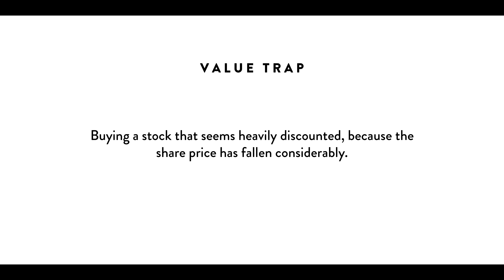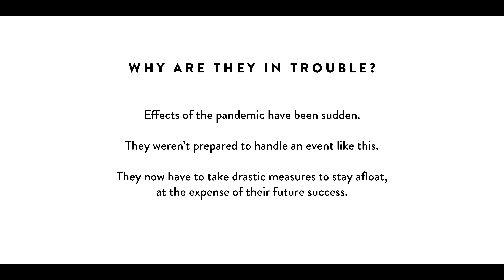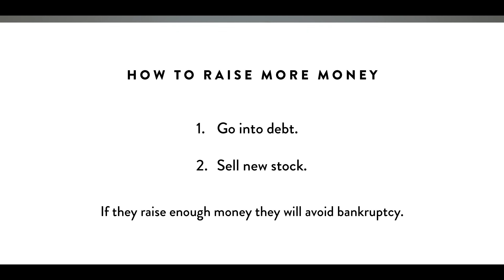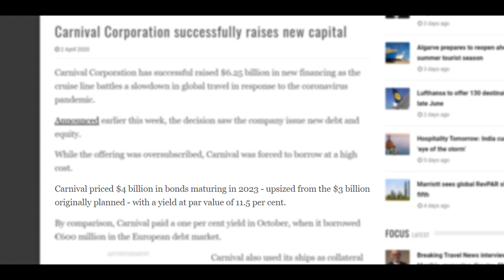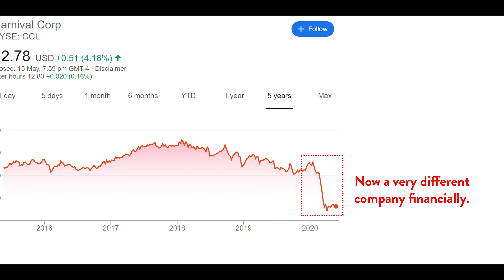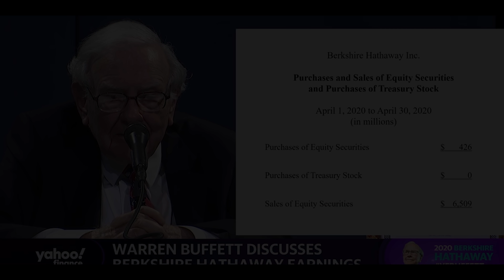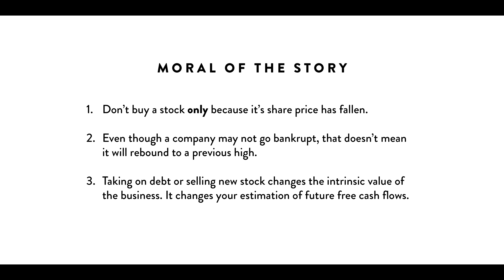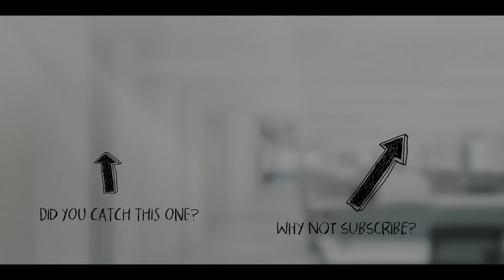Warren Buffett's Warning about Airline and Cruise Line Stocks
Warren Buffett has recently held Berkshire's Annual Shareholder meeting where he warned investors about the dangers of investing in Airline and Cruise line stocks. These stocks are quickly becoming value traps and tempting new investors, despite the companies themselves being risky investments.
Let's discuss value traps and why the Airline and Cruise line business is currently fraught with danger.